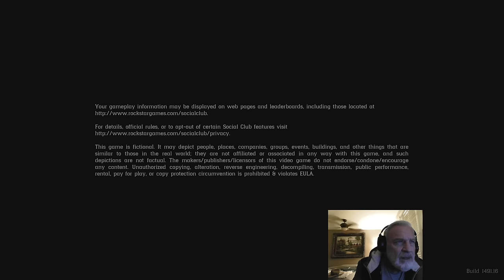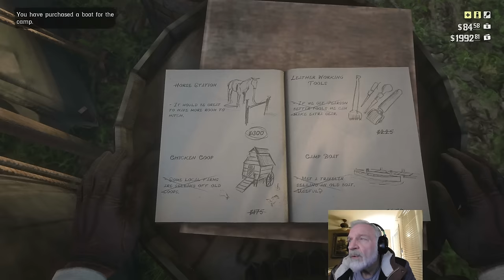RDR2 Episode 34 - Shine on, Fenton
Story missions: The Course of True Love III; Advertising, The New American Art

00:00 Intro
5:00 Let's go
10:00 Hey! This nightmare is real
12:00 Hunting
32:10 Back at camp
38:18 Molly vs. Dutch, the eternal conflict
44:15 Let's ride
48:00 Lemonade attack
1:03:15 Race to Catfish Jackson's
1:12:30 The Lemonade Rider menace continues
1:33:00 Snake bitten stranger
1:38:00 Beau knows suffrage
1:48:00 Hunting, fencing
1:57:20 Yet more Lemonade Riders
2:02:45 Back at camp
2:08:45 Heading out with Hosea